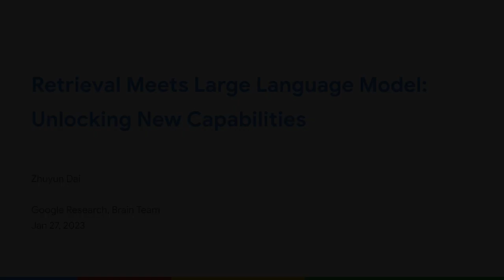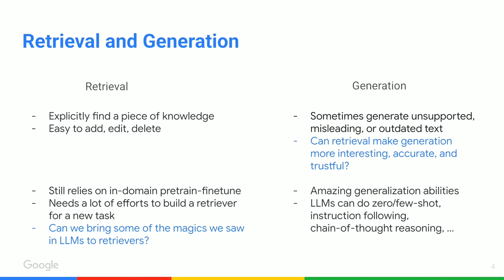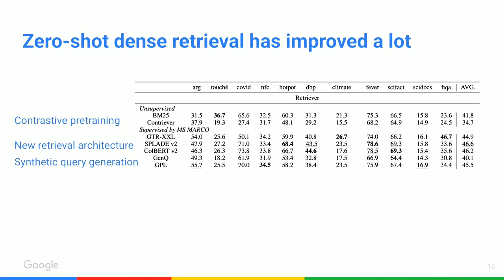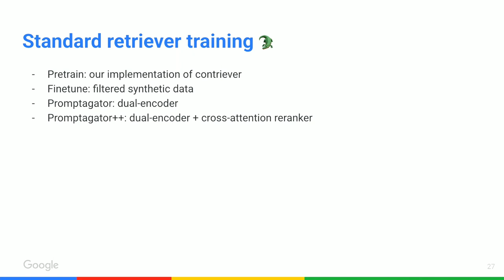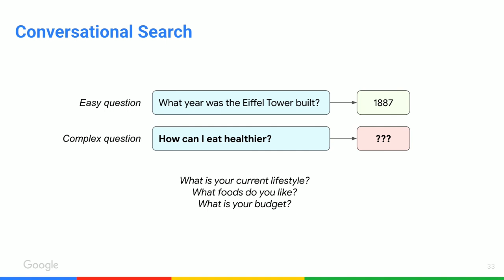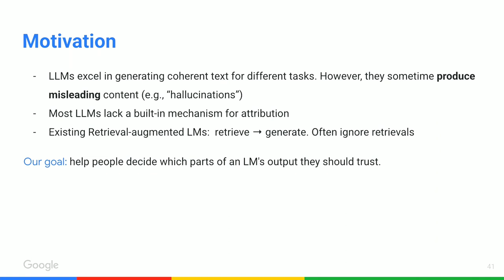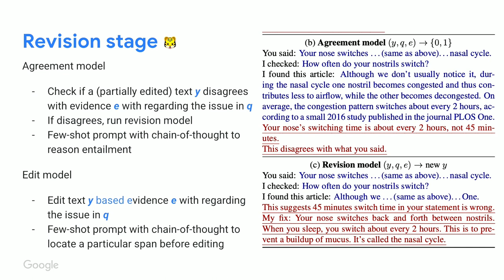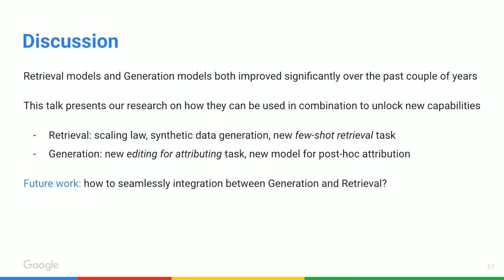LTI Colloquium: Retrieval Meets Large Language Models: Unlocking New Capabilities